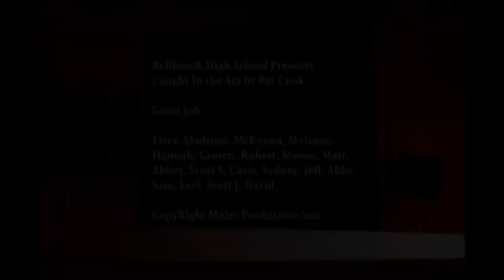Caught In The Act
Bellbrook High School proudly presents their own rendition of Pat Cook's show "Caught in the Act"